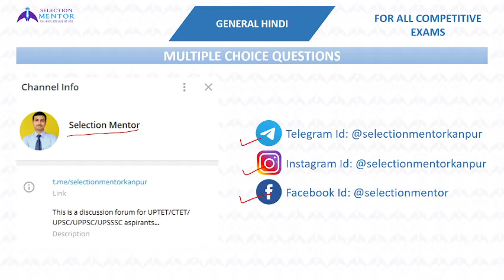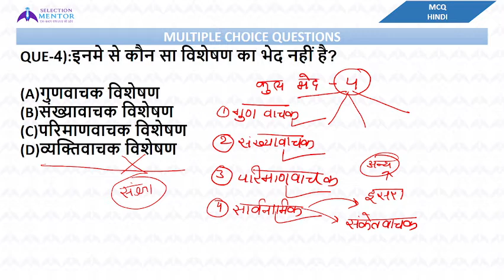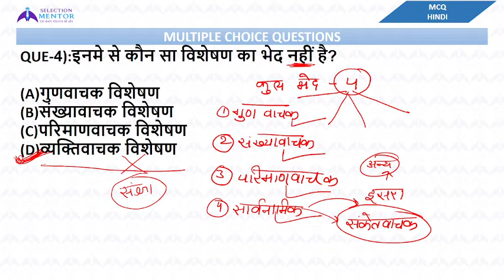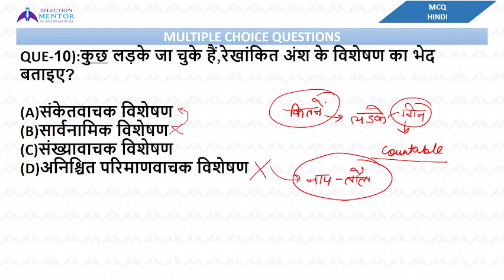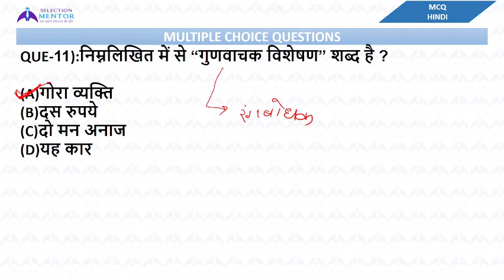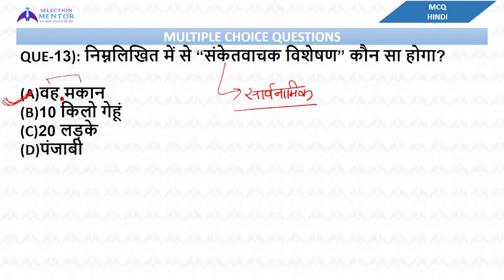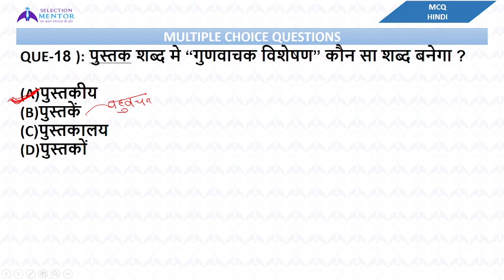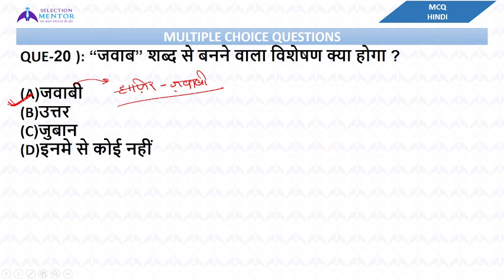VISHESHAN (विशेषण) | UP LEKHPAL | UP POLICE CONSTABLE | HINDI MCQ-05 | BY SONALI MAAM